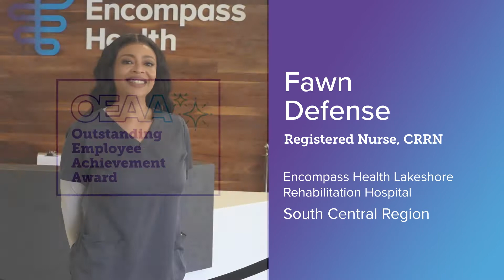Meet Our 2021 OEAA South Central Region Winner | Fawn Defense | Encompass Health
Fawn Defense is a CRRN at Lakeshore Rehabilitation Hospital in Alabama. Learn why she won Encompass Health’s 2021 Outstanding Employee Achievement Award for the company’s South Central region.